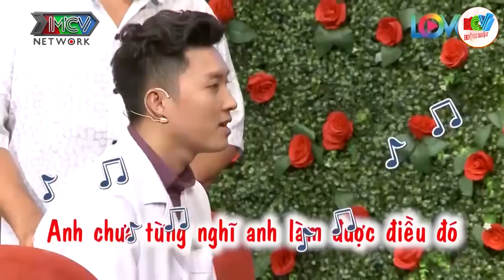Chia tay bạn trai vì đi ăn phải góp tiền, cô gái gây xôn xao BMHH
Cô gái còn bức xúc khi yêu nhau 1,5 năm chỉ được bạn trai tặng 1 cây son.
Tham gia “Bạn muốn hẹn hò” (số 440, phát sóng ngày 2/12), Lê Thị Cẩm Tuyên (22 tuổi, quê Tiền Giang, nhân viên tư vấn bán hàng) gây ấn tượng bởi gương mặt xinh xắn, nụ cười duyên với chiếc răng khểnh và chiều cao khủng - 1m71.

Cô nàng được MC Quyền Linh hết lời khen ngợi bởi cách nói chuyện thông minh, tính tình cởi mở và tư tưởng phóng khoáng. Sự hài hước đúng lúc, đúng chỗ của cô cũng chiếm được cảm tình của khán giả.

Thế nhưng, khi chia sẻ về lý do chia tay bạn trai cũ, Cẩm Tuyên lại khiến khán giả xôn xao và chia ra làm hai luồng ý kiến trái chiều.
Cô gái Tiền Giang từng trải qua một mối tình kéo dài 1,5 năm và chia tay vì bạn trai quá keo kiệt. Từ lúc tán tỉnh cho đến khi yêu nhau, mọi cuộc hẹn hò đi ăn, đi chơi cô đều phải chia đôi tình phí. Hơn nữa, yêu nhau 1,5 năm nhưng chàng trai ấy mới chỉ tặng cô nàng duy nhất một cây son.

MC Cát Tường thắc mắc, tại sao đã ghét đàn ông keo kiệt, Cẩm Tuyên còn chấp nhận quen anh chàng này. Cô nàng giải thích: “Ban đầu em nghĩ vì lịch sự thì chia sẻ với nhau cũng được. Không ngờ, cái lịch sự đó kéo dài thời gian lâu quá…”.
Vì những chia sẻ này mà Cẩm Tuyên bị nhiều người đánh giá là thực dụng, không nhìn vào tình cảm mà chỉ nhìn vào ví tiền. Tuy nhiên, một số người ủng hộ quyết định chia tay của cô nàng bởi, bạn trai cũ vừa keo kiệt vừa thiếu sự quan tâm.

Từ những gì rút ra từ mối tình đã qua, đến “Bạn muốn hẹn hò”, Cẩm Tuyên muốn tìm một người đàn ông không gia trưởng, khó tính và đặc biệt là không keo kiệt. Cô nàng cao đến 1m71 nên muốn gặp được người cao từ 1m80 trở lên.

Mẫu bạn đời lý tưởng của cô chính là anh trai - một người đàn ông chăm chỉ, biết chăm sóc, yêu thương vợ con và hiếu thảo với cha mẹ.
Được ghép đôi với Cẩm Tuyên là Trần Hữu Tài (27 tuổi, quê Cần Thơ), hiện là huấn luyện viên gym. Hữu Tài sở hữu vẻ ngoài sáng sủa, đẹp trai, body săn chắc và giọng nói cực kỳ nhẹ nhàng. Với nụ cười tươi rói, lại diện sơ mi trắng bảnh bao, anh chàng được mệnh danh là “soái ca trong truyền thuyết”.

Cũng bởi vì thế mà ngay khi hàng rào mở ra, chàng trai có nhiều tài lẻ như biết nấu ăn, pha chế… khiến Cẩm Tuyên phải thốt lên: “Đẹp trai hơn anh trai em”.

Hữu Tài cũng phấn khích không kém khi đối diện với cô gái ghép đôi. Anh vốn không tình vào tình yêu sét đánh nhưng đã bị chinh phục bởi Cẩm Tuyên ngay từ cái nhìn đầu tiên.
Cả hai không cần nhiều lời, chỉ qua ánh mắt đã “bắt sóng” với nhau. Hữu Tài chủ động tiến đến, nắm tay Cẩm Tuyên tỏ tình: “Nếu có cơ hội, em cho anh cơ hội tìm hiểu em nha”. MC Quyền Linh thốt lên: “Nhìn như quen nhau từ lúc nào rồi trời ơi”.

Cặp đôi không cần đến ba tiếng đếm của MC Cát Tường đã liên tục bấm nút hẹn hò. Và trước sự chứng kiến của đông đảo khán giả, họ trao nhau nụ hôn tình cảm.